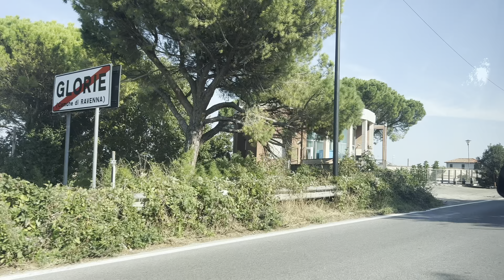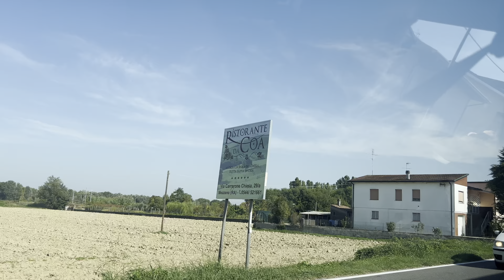Driving Around Ravenna Italy 4K 🇮🇹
In my latest upload, I am thrilled to bring you another daily vlog of our European travel journey.

In this vlog, I dive deep into another adventure. Whether you're a millennials, a passionate traveller, or simply curious about Europe, this video is sure to captivate your attention and provide valuable insights.

Throughout the video, I explore Italian culture to offer a comprehensive understanding of my daily routine and life here. I have put in extensive research and effort to deliver reliable and up-to-date information, ensuring that you have a remarkable viewing experience.

At my channel, my mission is to fill the world with hope. With each video, I strive to entertain, educate, and inspire my viewers. I believe in fostering a community of vloggers/individuals who share a common interest in travel.

I  greatly appreciate your support and feedback, as it fuels my motivation to create more exciting content for you.

Thank you for joining me on this journey as I continue to explore the fascinating world of traveling. Sit back, relax, and enjoy my newest upload!

I hereby declare that I do not intend to assert copyright over any creative content included in this statement. I respect the rights of creators and acknowledge that originality and creativity are valuable assets.